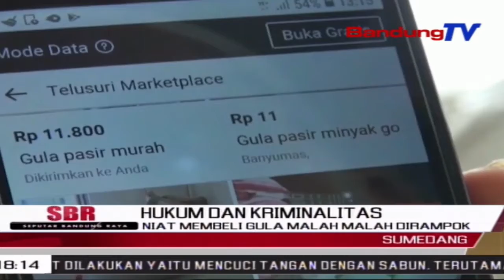Niat Membeli Gula Malah Malah Dirampok | SBR | BANDUNGTV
SBR | BANDUNGTV | IRFAN RAMANDA | Aksi Perampokan Dengan Modus Jual Beli Gula,Terjadi Di Sumedang,Sabtu Petang.Korban Yang Berprofesi Sebagai Pengusaha Gula,Kehilangan Uang Senilai 120 Juta Rupiah Lebih,Yang Dibawa Kabur Perampok.